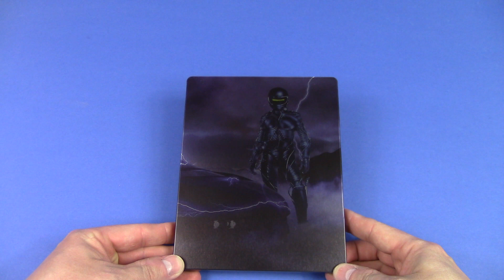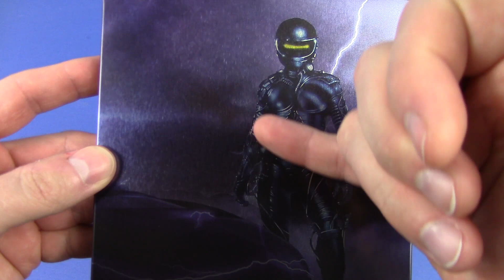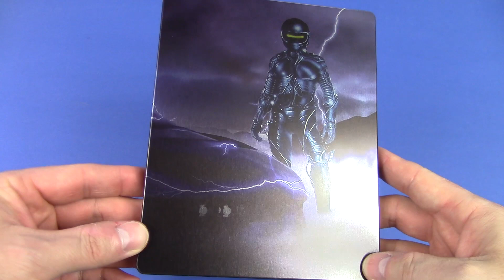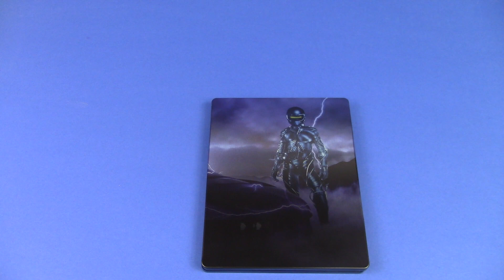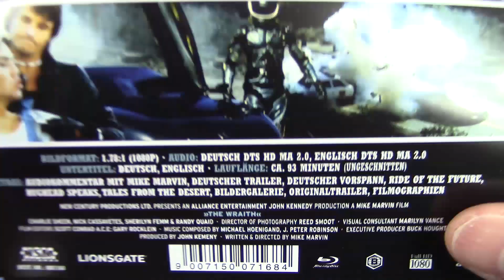Interceptor - NSM Records Limited Steelbook Unboxing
Edition
▪ Label:      NSM Records
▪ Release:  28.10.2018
▪ Land:       Österreich
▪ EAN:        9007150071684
▪ Bilder:      folgen !

Timecodes:
00:00 | Intro
01:29 | Unboxing
04:04 | Inlay
04:54 | Flyer
05:57 | Outro